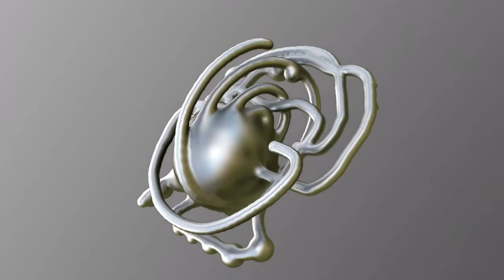Jewels Video 2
Jewels Video 2 with dissolve transitions